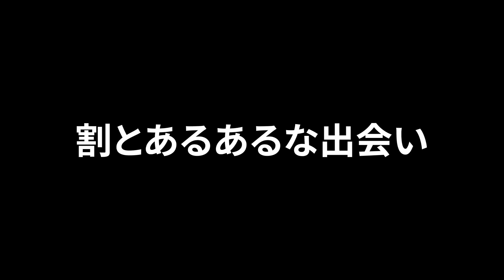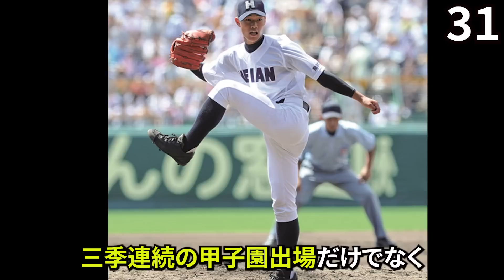【けけw】ヤクルト・高橋奎二の面白エピソード50連発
WBC日本代表、侍ジャパンのメンバーにも選出された東京ヤクルトスワローズの高橋奎二選手。そんな高橋奎二選手の面白エピソードを一挙に50個紹介します！

この動画は、誹謗中傷を目的としてこの動画は制作されておらず、使用している素材は「引用」であり著作権を侵害する目的でこの動画を制作しておりません。